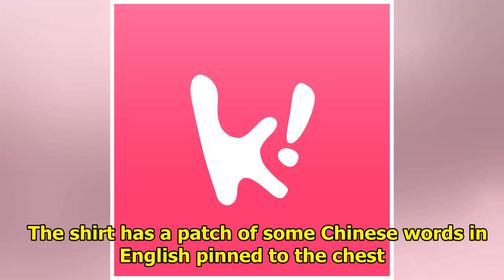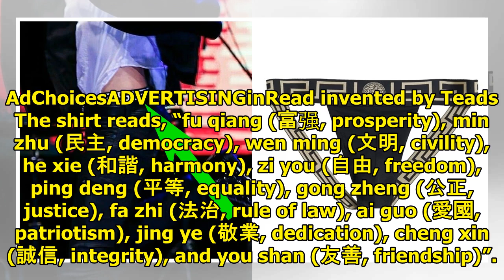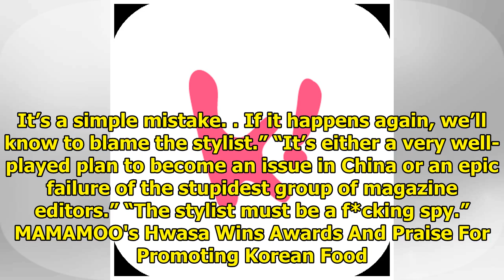iKON Junhoe’s Stylist Under Fire For Making Him Wear A Socialist T-Shirt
iKON‘s Junhoe wore what seems to be a harmless yellow shirt on the photoshoot for a Japanese magazin...